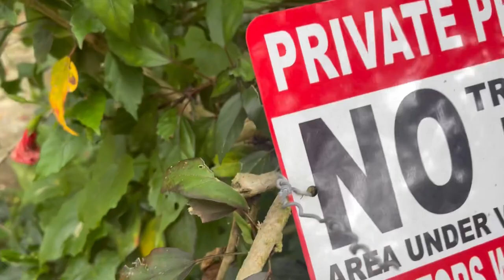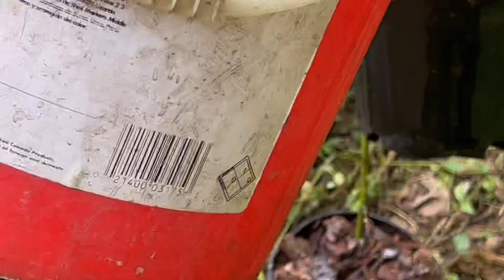Off grid single female 60 acres builds homestead